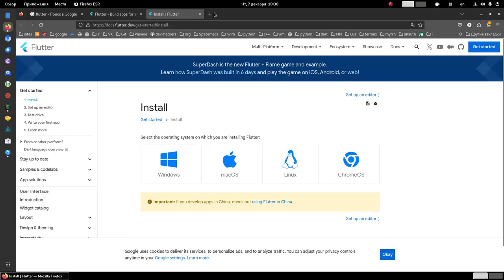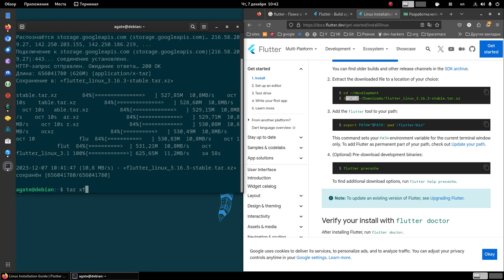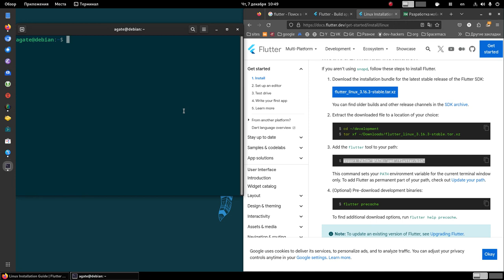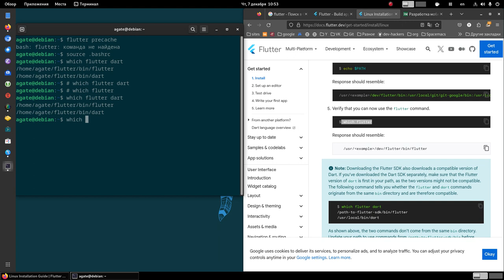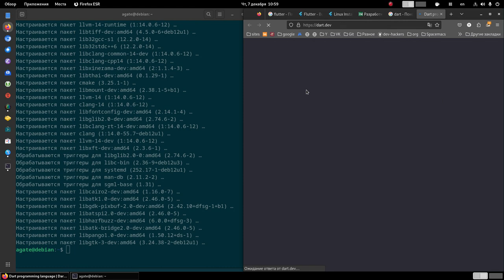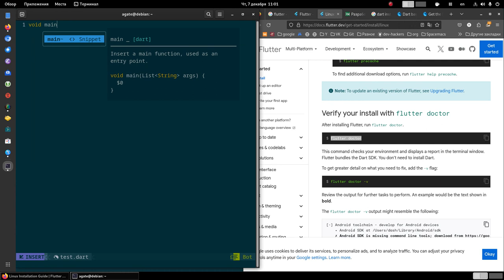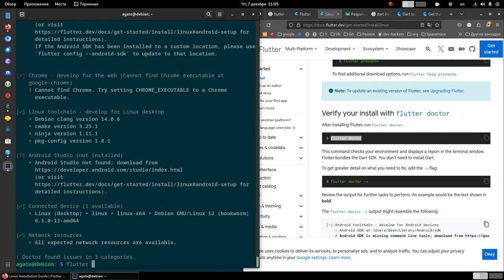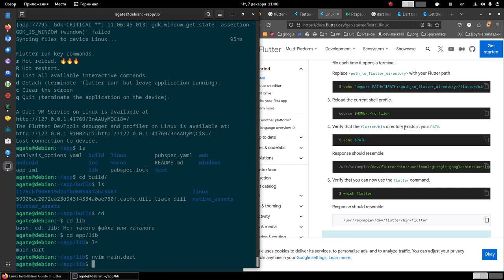1. Установка Flutter в любой Linux.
Install Flutter

Распаковка в home
tar xf ~/Downloads/flutter_linux_3.16.3-stable.tar.xz

в .bashrc
 export PATH="$PATH:`pwd`/flutter/bin"

Проверяем
which flutter dart
which flutter

flutter doctor -v